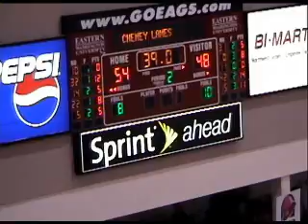Seattle U vs Eastern Washington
The dramatic Final Minute of the Seattle University and Eastern Washington basketball game.